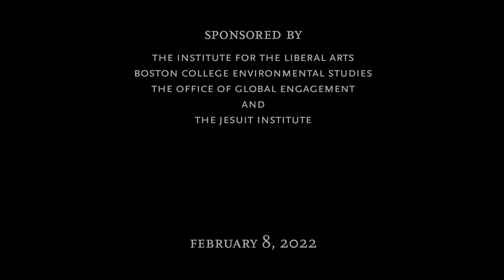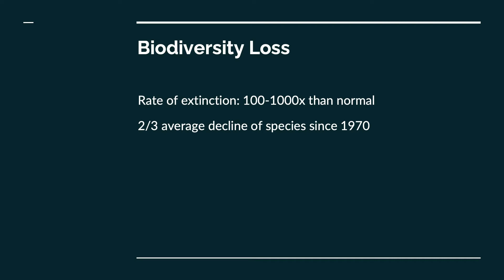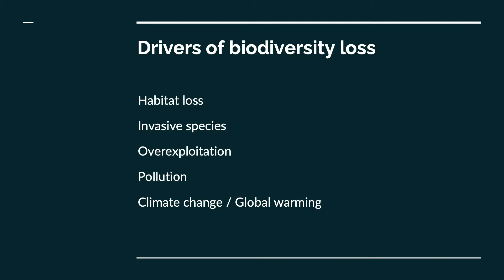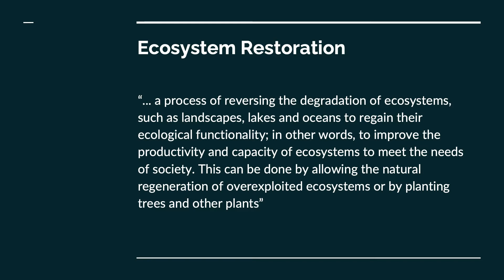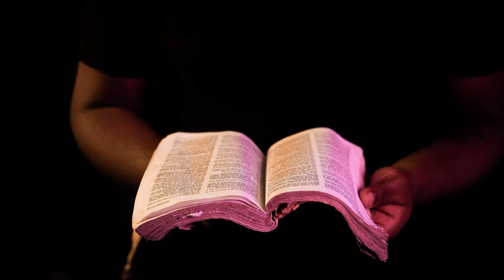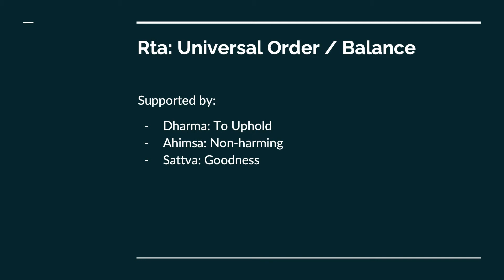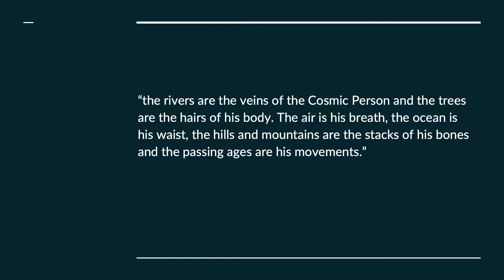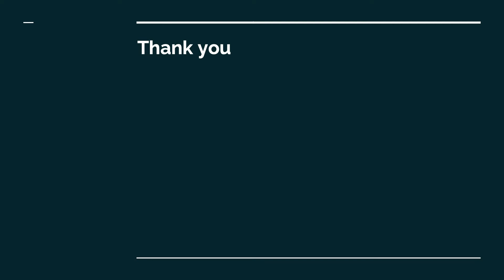Gopal Patel: Faith, Biodiversity, and Ecosystem Restoration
Gopal D. Patel is a faith-based environmental activist, campaigner and consultant. For more than a decade he has spearheaded the development of environmental initiatives engaging religious communities and leaders in India, East Africa, Europe and North America. He is Co-Founder and Director of Bhumi Global, a non-profit organization that works to educate and mobilize Hindu communities globally for environmental action. He is co-chair of the United Nations Multi-faith Advisory Council and is a member of the Advisory Board to the UN Decade on Ecosystem Restoration. He also serves as an Advisor to number of interfaith and environmental initiatives, including the WWF Beliefs and Values Programme, the Yale Forum on Religion and Ecology and the Parliament of the World’s Religions. Born and raised in the England, he currently lives in the New York City Metro Area.